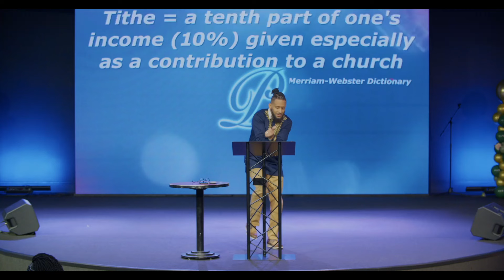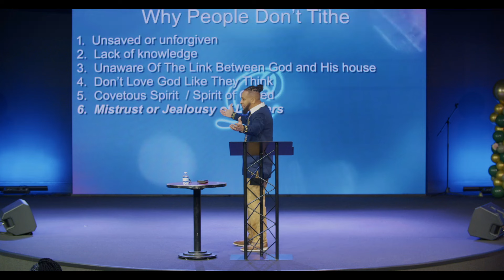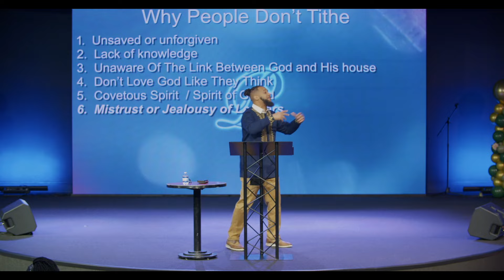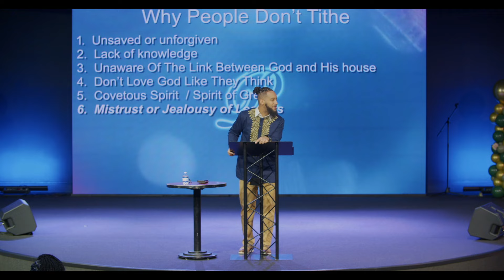Satan Is Keeping The Black Church Broke - Pastor Omar Thibeaux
Pastor Omar delves into one of the most commonly misquoted scriptures in the Bible: "money is the root of all evil." However, the accurate transcript reads "the love of money is the root of all evil." Through this enlightening sermon, Pastor Omar will shed light on the dangers believers encounter when consumed by a covetous spirit. Discover the solution to overcoming poverty within the black church community and learn how to navigate financial matters with wisdom and grace. Don't miss out on this insightful message that promises to empower and inspire!